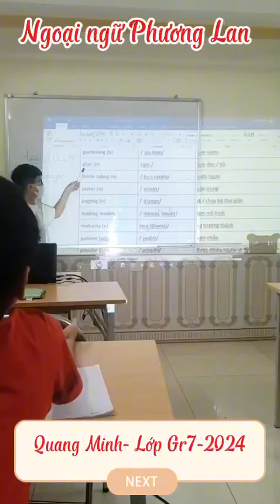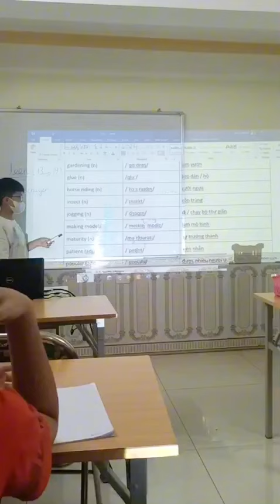NGOẠI NGỮ PHƯƠNG LAN: Học viên tự tin luyện phát âm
Hè con học tiếng Anh đúng cách = Cả năm bơi đuổi của Con!
THÔNG BÁO TUYỂN SINH KHOÁ HÈ - MÔN TIẾNG ANH
Hè này Cô có mở các lớp Tiếng Anh dành cho các bạn học sinh cấp 1, cấp 2, cấp 3.
Kèm tiếng anh cơ bản, nâng cao các cấp.
Chương trình học: bám sát chương trình SGK.
Luyện thi IOE, các cấp độ Cambridge quốc tế: Starters, Movers, Flyers, KET, PET,…..
Kèm giao tiếp + ngữ pháp cơ bản cho người mất gốc.
Thời gian học: 2 buổi/ tuần
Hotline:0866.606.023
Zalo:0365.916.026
Địa chỉ: Số 11, ngõ 10, đường Ngô Gia Tự, Khai Quang, Vĩnh Yến, Vĩnh Phúc